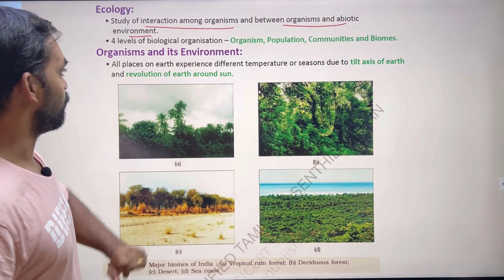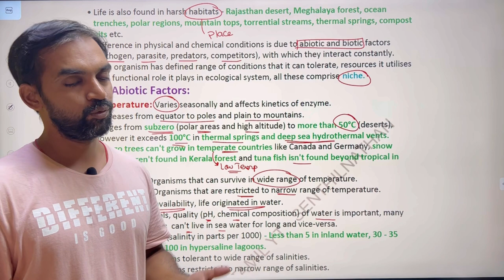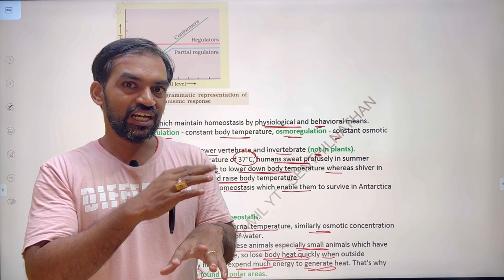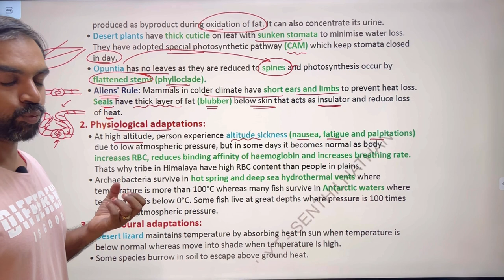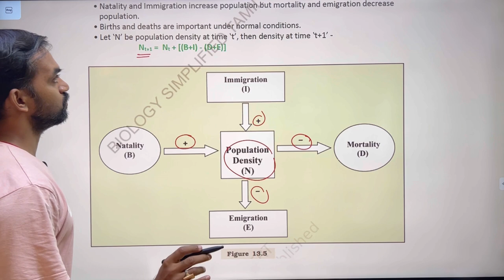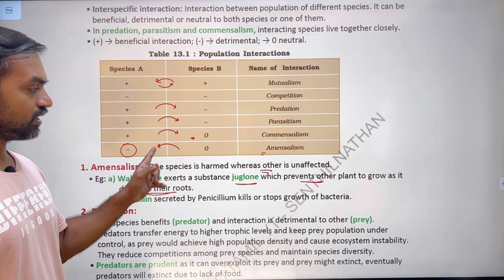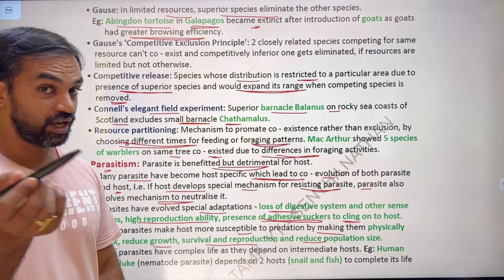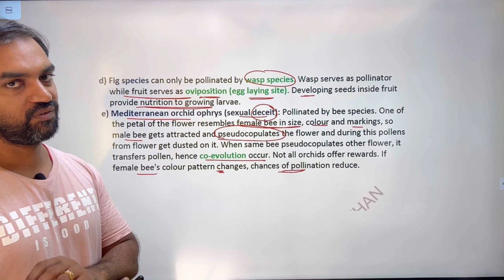Organisms and population Class 12 | One shot revision